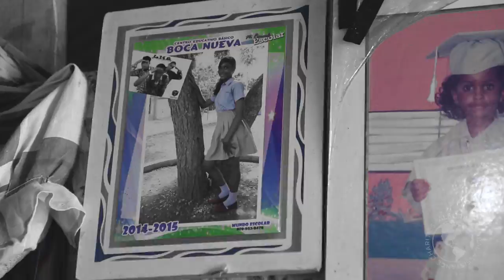ALEGRE GLOBAL - Dominican Republic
Cultura Viva